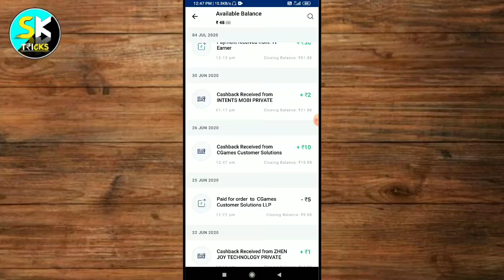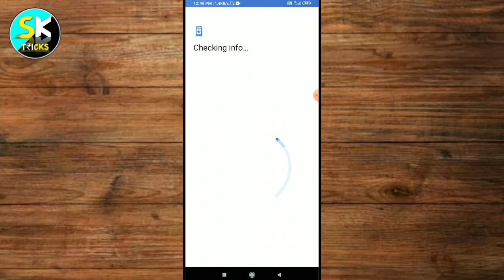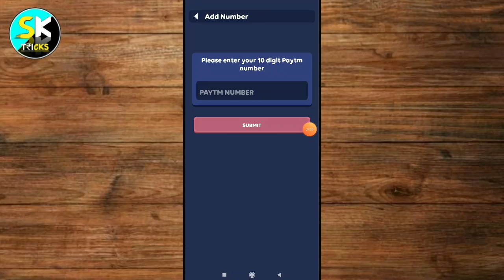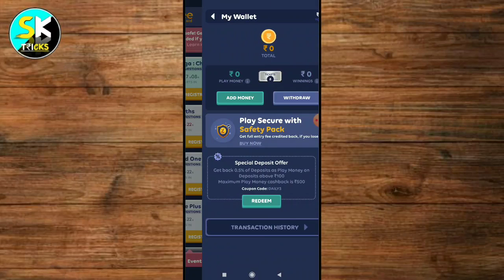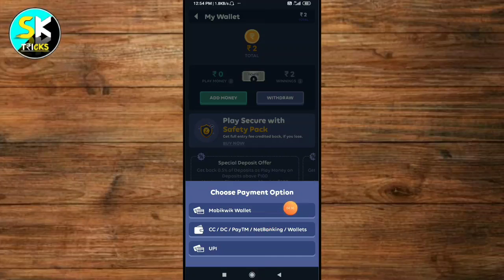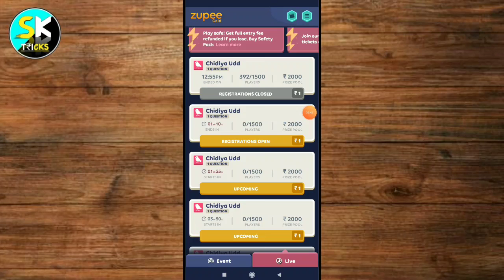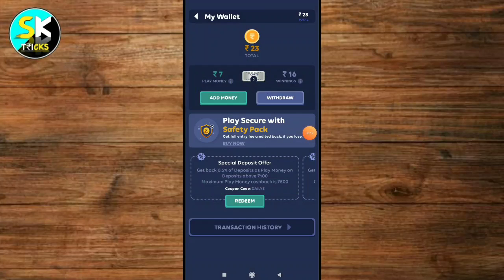Maha Loot Trick Earn Rs.500 Instant Cash Zupe Gold Otp Bypass Trick SK Tricks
➤Refer Code - g0tsmrz

➤Refer Code - g0tsmrz

(Link Not Work 🔎Search SK Tricks On Telegram)

➤Content Cover :

Zupe gold
Zupe gold trick
Zupee gold Refer Bypass Trick
Zupe gold otp bypass Trick
Zupe gold usa no Trick

➤Thanks For Watchning Love You Guys. 💖